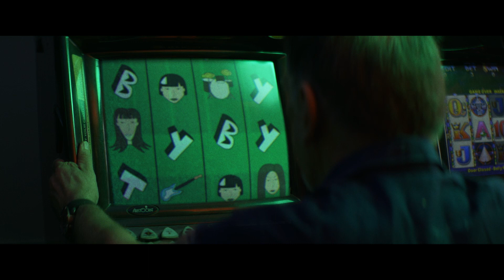Body Type - Dry Grass (Official Video)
Dry Grass is lifted from Body Type's debut self-titled EP released by Partisan Records / Inertia Music.

Co-written, directed and produced by: Annabel Blackman and Georgia Wilkinson-Derums
DOP and Editor: Jack Saltmiras
Compositor: Josiah Eastwood
Stylist: Olivia Simpson
Makeup: Amelia Fell
Animation: Rikki Clark
Cast: William Zappa, Debbie Tennant, Lindy Morrison, James Domeyko, Jonathan Boulet and Sue Foster.
Special thanks to: Tomas Cole-Nunez, Gabriel Blackman, Dom Rogers, David Rogers, Billy the Greenskeeper and Marrickville Bowling Club.

We would like to acknowledge the traditional owners both past and present of the land upon which this video was filmed, the Gadigal and Wangal people of the Eora Nation. Sovereignty was never ceded.